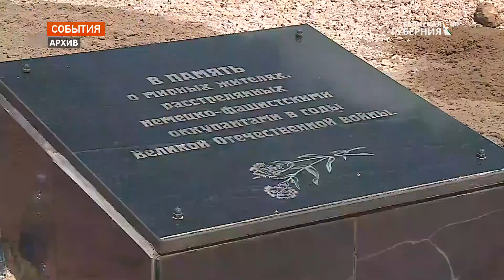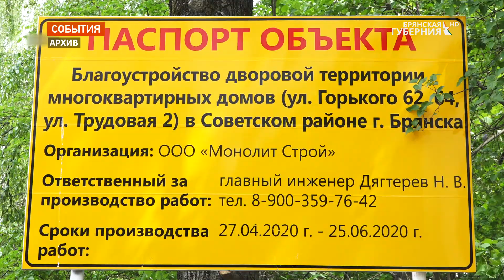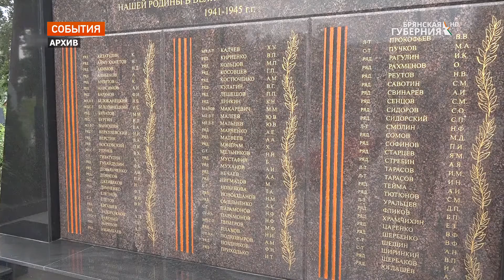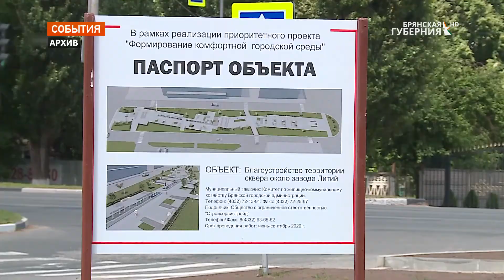Комфортная городская среда. Обзор